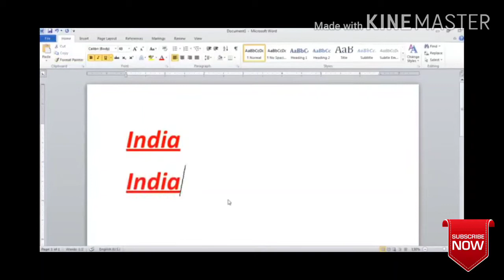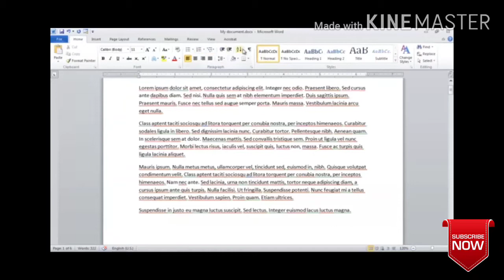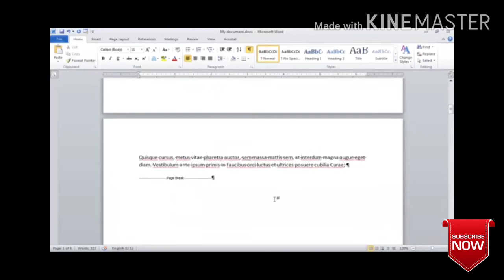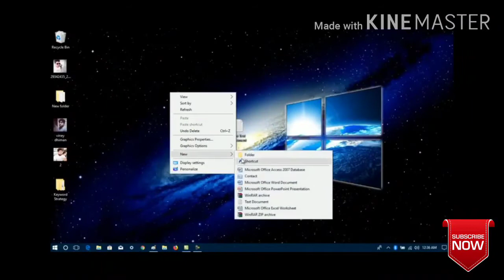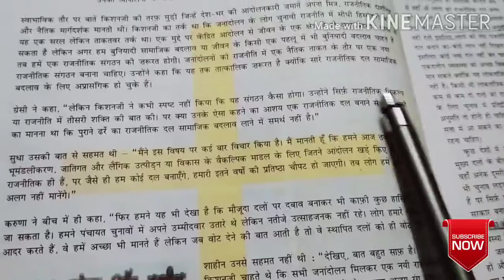CLASS 10 IT Lecture-19||format paintbrush, text wrap...etc|| In Hindi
This video help to understand the concept of format paintbrush,page break,chage cases and also how to insert, shape, mathematical expression and text wrap in our documents with practical. etc...
so keep watching if you want to learn more ans advanced features of computer.